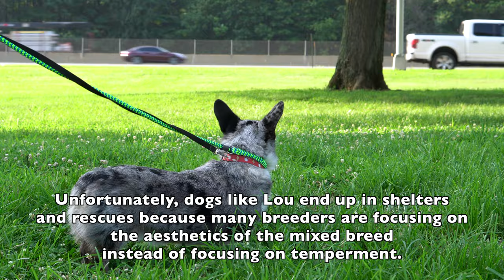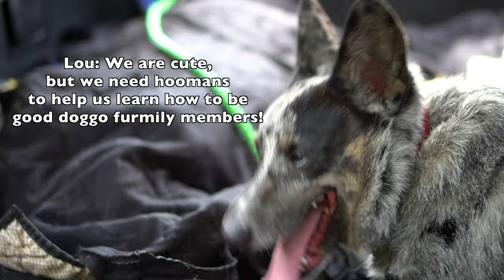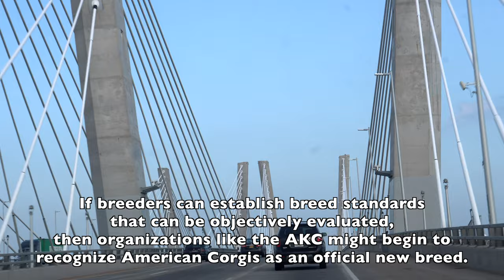Are American Corgis a “Real” Breed? (The Difference Between American Corgis and Pembroke Corgis)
There is a growing trend of uniquely colored “Pembroke Corgis” that are becoming more popular called American Corgis.  But what are American Corgis and how do they get their unique blue Merle coat coloration? What is the real difference between American Corgis and Pembroke Corgis?

While American Corgis may look like Pembroke Welsh Corgis in body type, they are actually a mixed breed with the other much less well known Cardigan Welsh Corgi!

American Corgis can be cute dogs that can be great pets, but it’s important to know that they are being bred primarily for their looks and not with the health of the dogs in mind!  They are often sold as “purebred” dogs even though they are mixed breeds.  This deceptive marketing causes confusion in the dog community and can lead people to be unprepared for the personalities of corgis!

Let’s talk about what American Corgis really are!

If you want to help other dogs like Lou in this video, consider volunteering for a local rescue or donate to the rescue that helped him below!